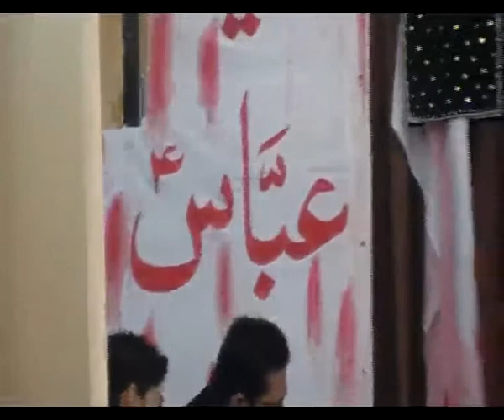Salana Majlis e Aza Block D North Nazimabad 2012